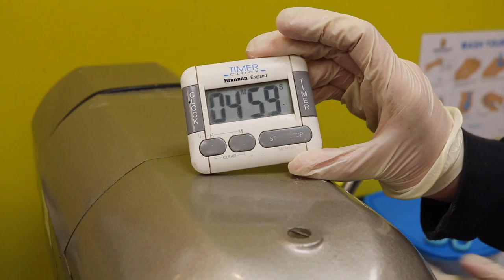Auntie Anne's Pretzels | SophieMariaxx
Hello Everybody :)

For those that know me personally will understand how excited i was to get the chance to film this video! I love Auntie Annes Pretzels so so much! If you have never tried them... you need to! I recommend the cheese nuggets because they are incredible!

Hope you enjoy this video it's a little bit of a different one. I had so much fun filming this video!

Just want to say a massive thank you to all of the Norwich Auntie Annes pretzel team for being so lovely and giving me this opportunity!

S N A P C H A T : sophiemaria5810

P E A C E  O U T x